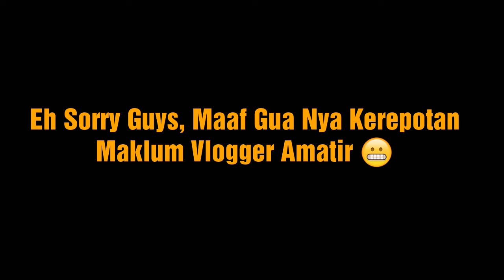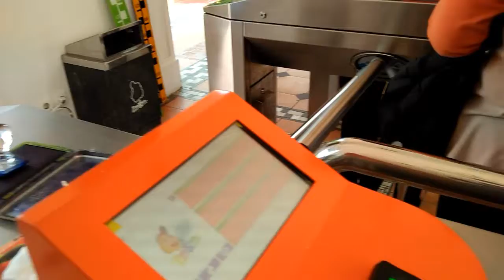TVLOG 11(eps 02)- OUTING KE DUFAN BARENG MAS ADAM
Iseng iseng berhadiah